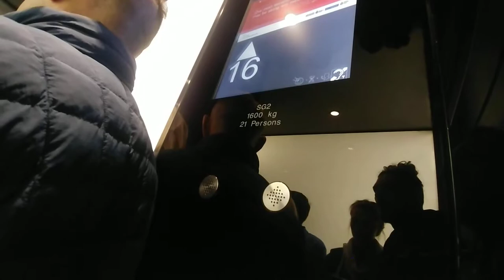Kone Traction Elevator at the London SkyGarden + Views and Walkaround